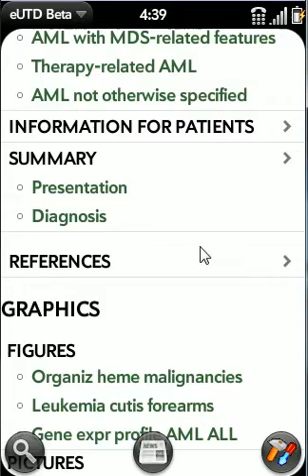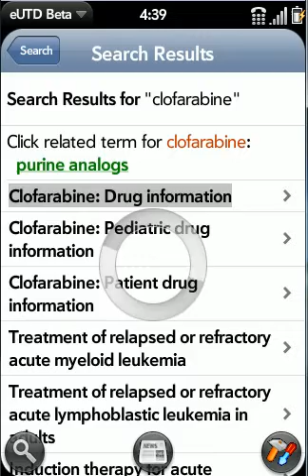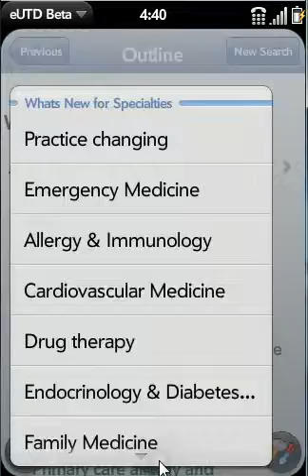eUTD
eUTD is an unofficial webOS app to enahance your user experience when using UpToDate's mobile webapp. It has shortcut buttons at the bottom to Search, Access What's New and Tools to Save Faovrites (drugs or articles) and Share (email etc.)